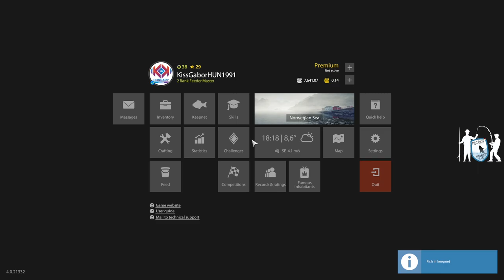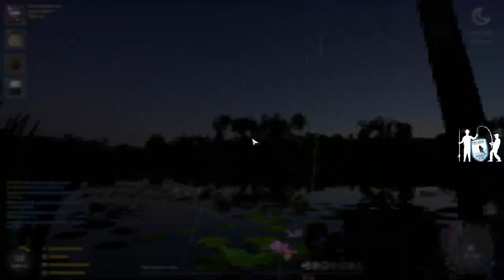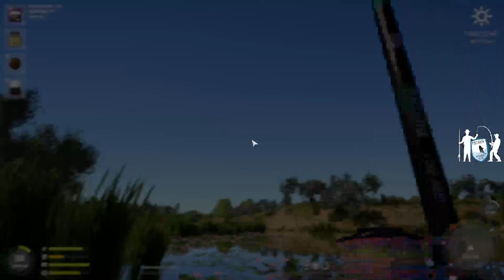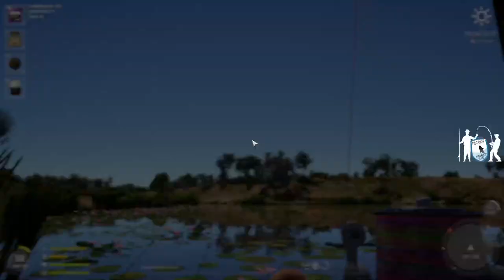🎣 PHK 🎣 Napi Peca 🎣